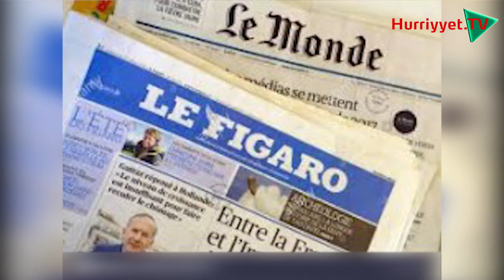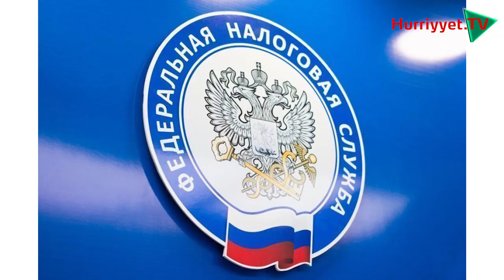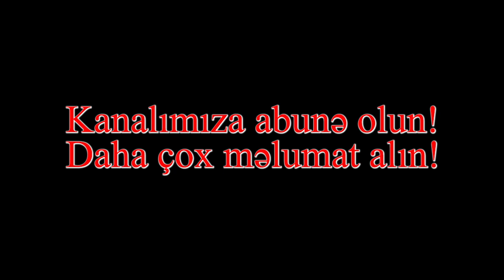Eynulla Fətullayevdən Mübariz Mənsimovla bağlı şok açıqlamalar.